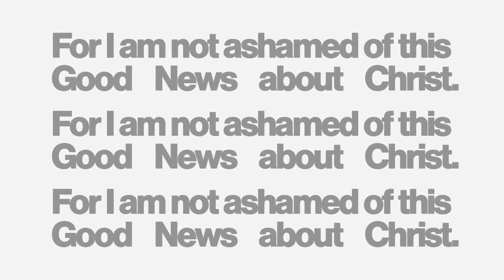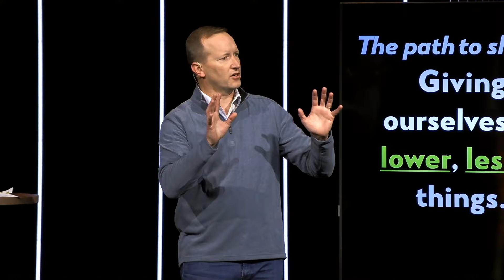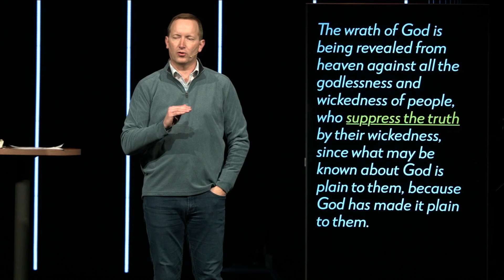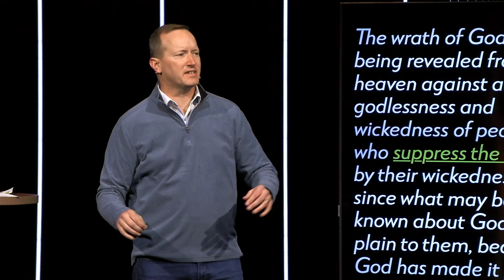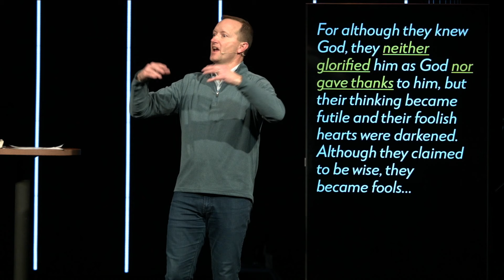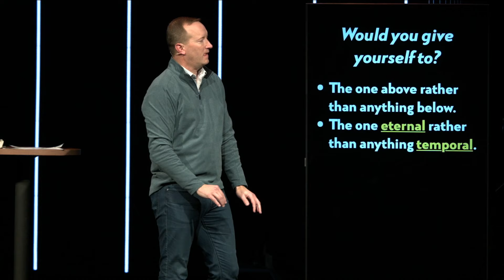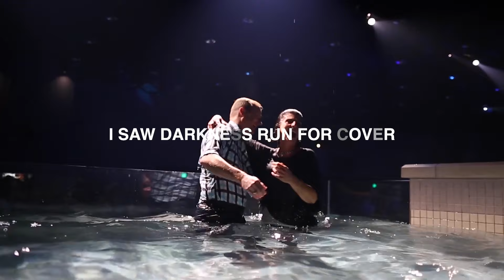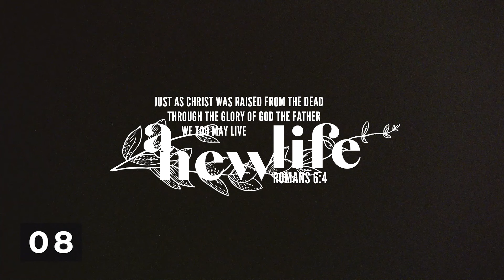Episode 2: Un-Shaming | Suncrest On-Demand | February 18th, 2024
Episode 2 of "Un-Shaming" offers a thought-provoking exploration of our priorities and challenges us to reflect on the consequences of giving ourselves to "lesser" and "lower" things.